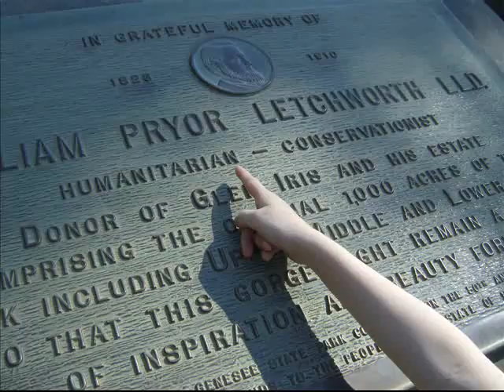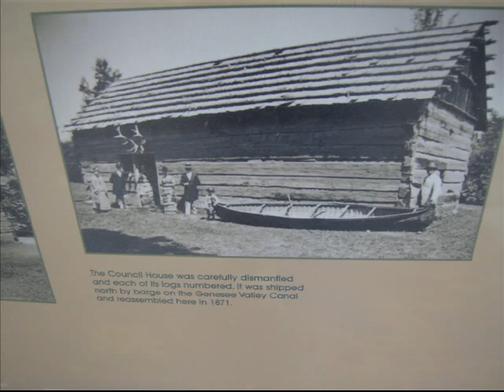My 4/21/07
Birde and I at Letchworth Sate Park, NY. Its about 30-40 minutes away from our headquarters.